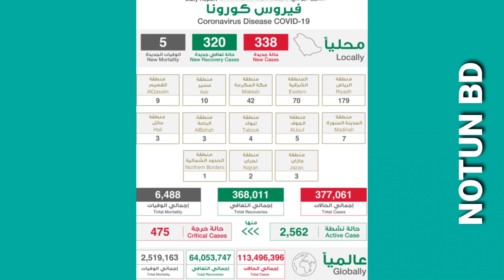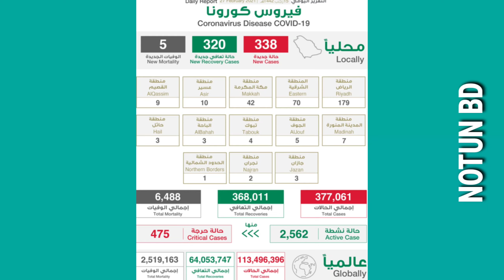সৌদি আরব করোনার খবর || আজকের খবর করোনা রিপোর্ট সংক্রান্ত সৌদি আরব খবর-NOTUN BD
আজকের এই ভিডিওতে সৌদি আরবের স্বাস্থ্য মন্ত্রণালয়ের দেওয়া যে রিপোর্টটি আছে। সে রিপোর্টটি আপনাদেরকে পরে শোনাবো।

এই NOTUN BD চ্যানেলে সৌদি আরব নতুন ভিসার খবর, ইকামার খবর,পাসপোর্টের খবর,বিমানের খবর,এক্সিট ভিসা,রি এন্ট্রি ভিসার খবর ও বাংলাদেশের সকল ধরনের সংবাদ এবং সৌদির সকল সংবাদ পড়ে শোনানো হয়।

Others videos:-

 Queries solved:-
সৌদি আরব খবর
সােদি নতুন খবর আজকের
সৌদি আরব খবর কি
Arab news
সৌদি আরব খবর ভিডিও
সৌদি আরবের আজকের খবর
সৌদি আরব খবর আজকের
সােদি নতুন খবর আজকের ২০২১
আজকের খবর
আজকের খবর কি
আজকের খবর ভিডিও কও
সৌদি আরবের খবর
সৌদির আজকের খবর
সৌদি আরবের খবর কি
ajker khobor
খবর আজকের
সােদি নতুন খবর
Saudi arab khabar
সৌদি আরব খবর
Notun news
খবর নতুন
সৌদি আরবের খবর আজকের
আজকের সৌদি খবর
সৌদির কি খবর
arab news today
ছদি আরব খবর
বাংলাদেশ বিমানের আজকের খবর
Saudi Arabia bangla news
নতুন ভিসার খবর কি
সৌদি বিমান কবে চালু হবে
প্রবাসীদের খবর সৌদি
Tv news Bangladesh
সৌদির আজকের নতুন খবর
আজকের খবর সৌদি আরবের
আজকের নতুন খবর সৌদি আরব
নতুন খবর
বাংলাদেশ খবর
সৌদি আরবের গান
সৌদি নিউজ
Saudi news bangla
সৌদির খবর আজকের
আজকের ভিডিও
আজকের খবর বাংলাদেশ
আজকের খবর ভিডিও
সৌদি আরব কবে
আজকের খবর সৌদি আরব
আজকের সৌদির খবর
সৌদিআরব খবর কও
ছদির আজকের খবর কি
ফ্লাইটের খবর কি